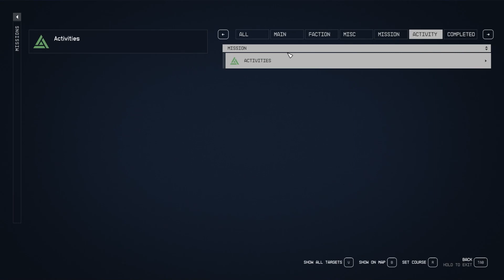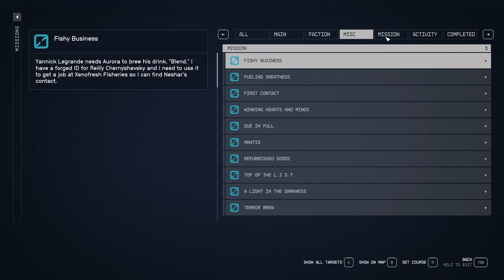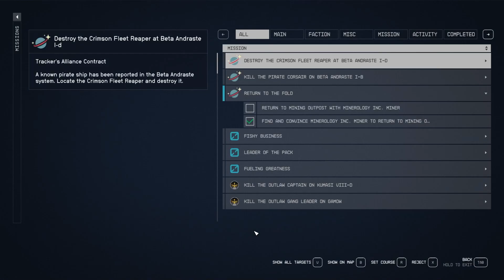Starfield, ep71: Beta Andraste I-B